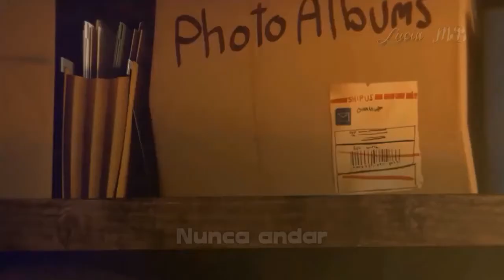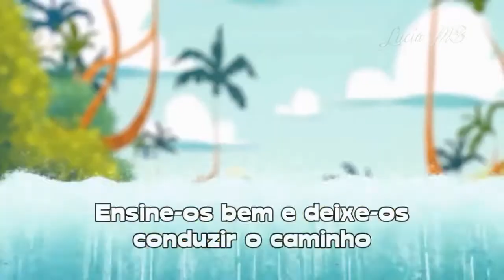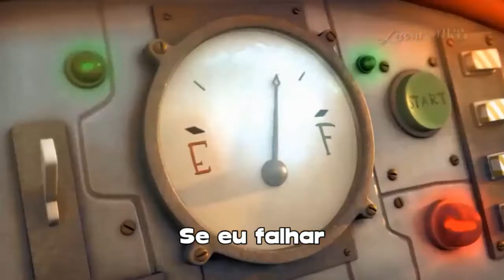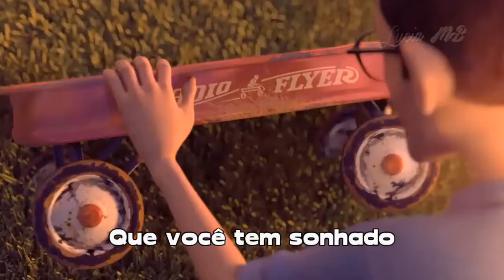Whitney Houston 🎶 Greatest Love Of All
Tradução Lucia MB19
Todos os creditos da edição idem